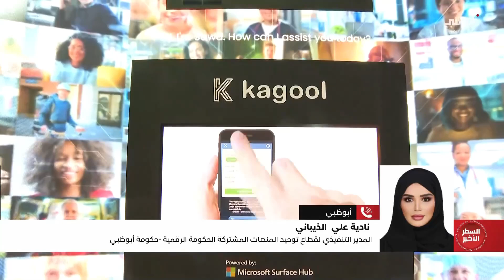"أبوظبي" تعرض مستقبل الخدمات الرقمية بـ"جيتكس جلوبال 2024"